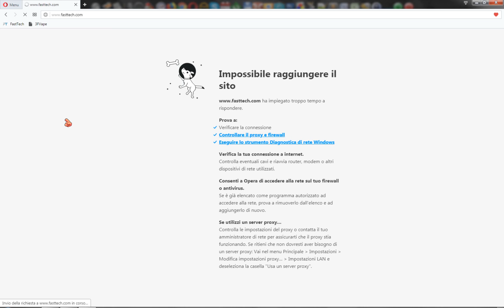Comunicazione di servizio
Questo è quello che accade oggi pomeriggio... alcuni siti esteri dove si vende praticamente DI TUTTO vengono OSCURATI e resi irraggiungibili perchè vendono anche liquidi pronti per sigarette elettroniche (sottoposti a Monopolio di Stato).
Io (come probabilmente tutti voi) NON mi sognerei MAI di acquistare liquidi di così DUBBIA PROVENIENZA (vai a sapere cosa ci mettono dentro !) nè tantomeno di "bypassare" il Monopolio... ma se volessi comprare qualche altro oggetto (ce ne sono a migliaia di ogni genere) PERCHE' NON POSSO PIU' FARLO ?
Si accettano commenti e pareri PURCHE' NON OFFENSIVI/IRRIVERENTI/NON PERTINENTI... i commenti verranno preventivamente MODERATI prima della pubblicazione